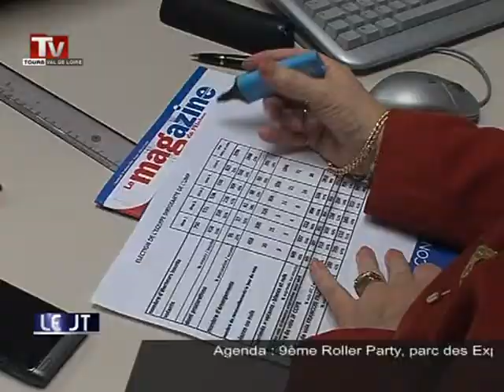L'UMP attend toujours son chef!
Sites webs/blogs, copiez cette vidéo avec le bouton "Intégrer" !
 Rencontre avec des militants UMP dans l'attente des résultats du scrutin de la présidence de leur parti.